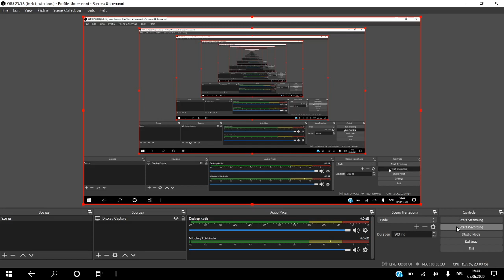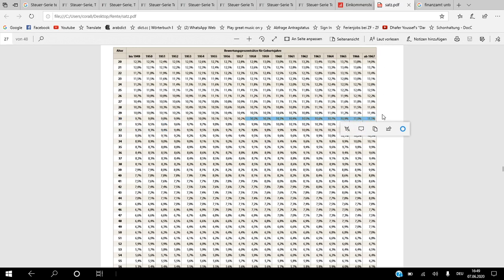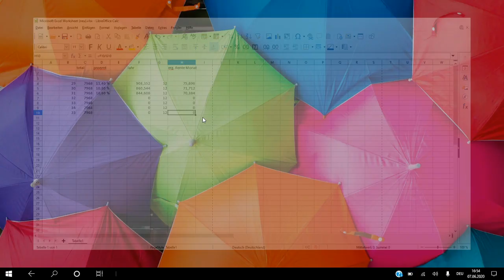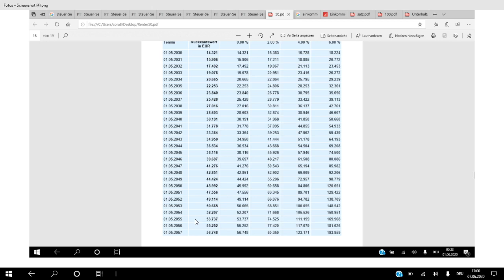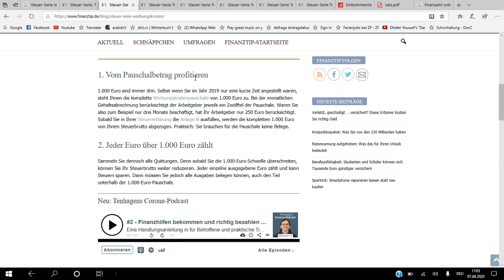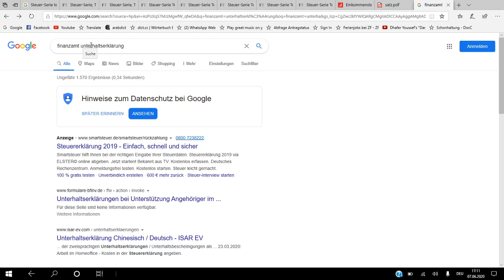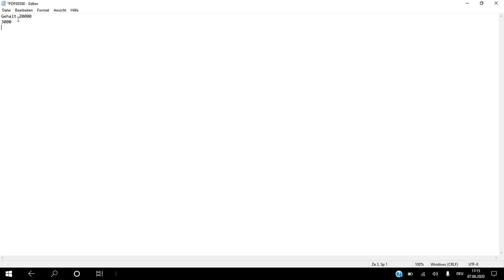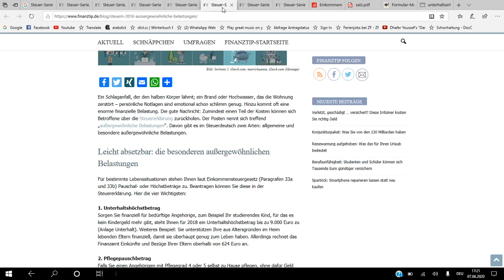Kursinfo: Rente, Alterversorgung & Steuer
من إعداد الزميل الصيدلاني محمد عبد الحميد